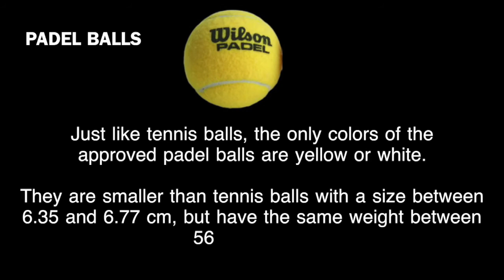What Is The Difference Between A Padel Ball VS Tennis Ball? | Padel Tennis Federation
Padel Tennis Federation was founded in 2017 by a team of Padel enthusiasts, professionals and Padel players from Spain and India. It is a non-profit organisation with the mission of introducing, promoting and developing the knowledge of Padel in India